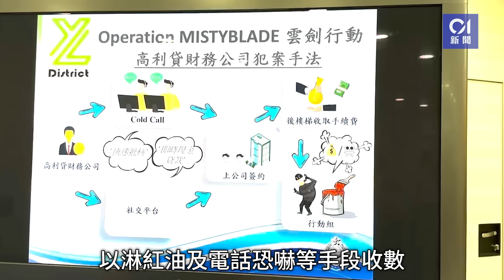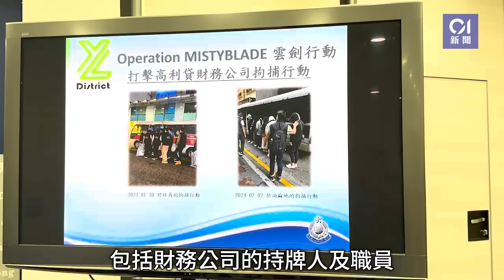吸血「財仔」涉以342厘高息放債 淋油電話恐嚇收數 警拘32男女 ｜01新聞｜高息放債｜高利貸｜財務公司｜收數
吸血「財仔」涉以342厘高息放債　淋油電話恐嚇收數　警拘32男女

元朗區去年10月至12月錄得121宗與收債相關的案件，有見及此，元朗警區一連7日（1月29日至2月4日）展開代號「雲劍」行動，放蛇搗破兩間高利貸財務公司，檢獲118萬元現金，拘捕32人，包括財務公司持牌人及職員，其中5人有黑幫背景。警方指，兩間財務公司涉以最高達342厘年利率放貸，比法定高7倍；又用高壓手法迫使受害人簽約，最後還款不成便派人上門淋油、電話恐嚇「債仔」親友滋擾。